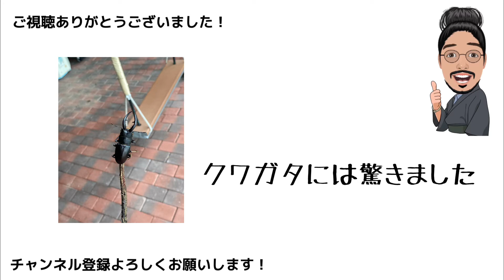ミツバチの巣箱にクワガタが！？